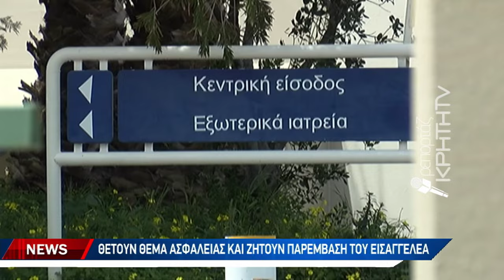Μηνυτήρια αναφορά για την Παιδοψυχιατρική Κλινική του ΠΑΓΝΗ